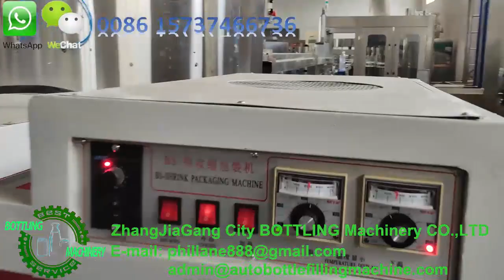Semi automatic bottle PE film shrink packing machine for can wrapping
If you are interested in this machine, let's talk in whatsapp, I will send you the detailed offer, then you can learn the machine more clearly.

Zhangjiagang city Bottling machinery co.,ltd
Address: JinFeng town,Zhangjiagang city,JiangSu province, China